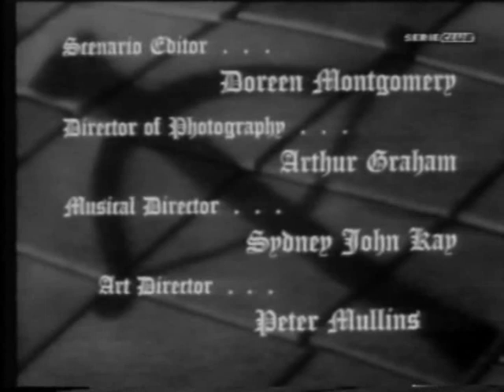guillaume tell ( les assassins ) 1959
Au Québec, la série a été diffusée à partir du 4 octobre 1959 à la Télévision de Radio-Canada, et en France, à partir du 30 juin 1962 sur RTF Télévision. Guillaume Tell (William Tell ou The Adventures of William Tell) est une série télévisée britannique en 39 épisodes de 26 minutes, en noir et blanc, créée par Leslie Arliss d'après le héros légendaire de Guillaume Tell, diffusée entre le 15 septembre 1958 et le 15 juin 1959 sur le réseau ITV.